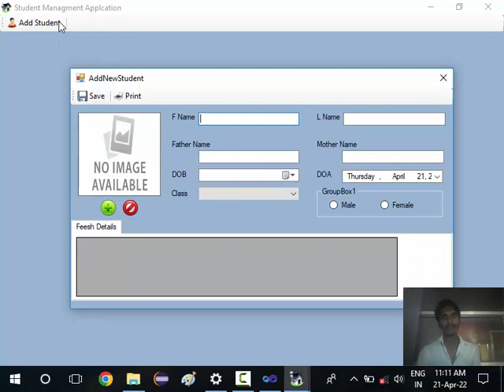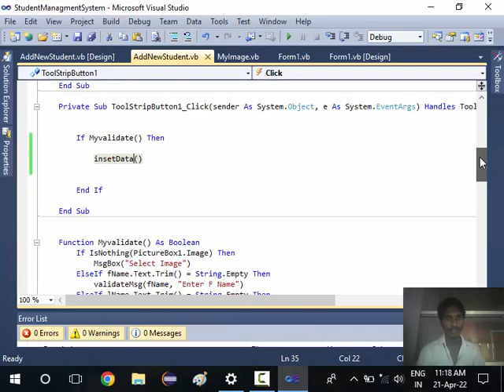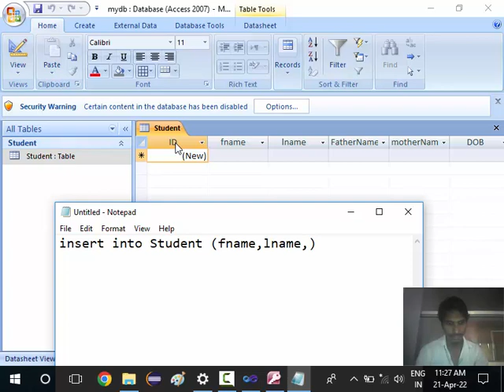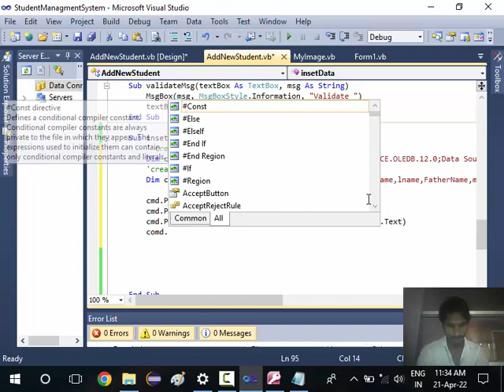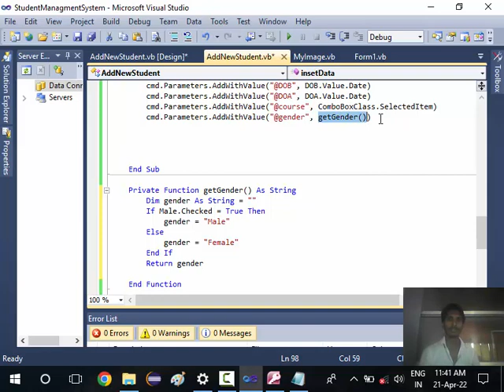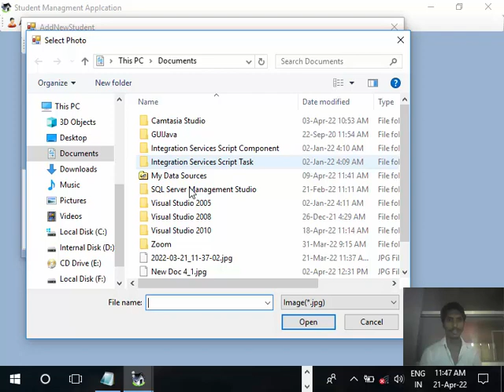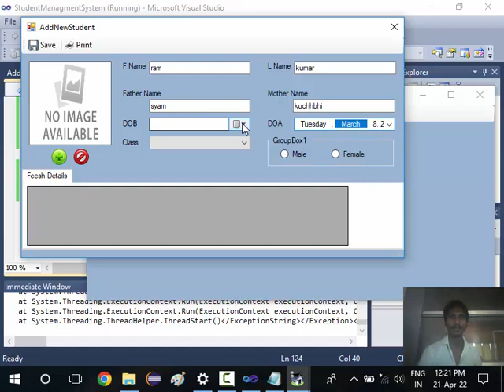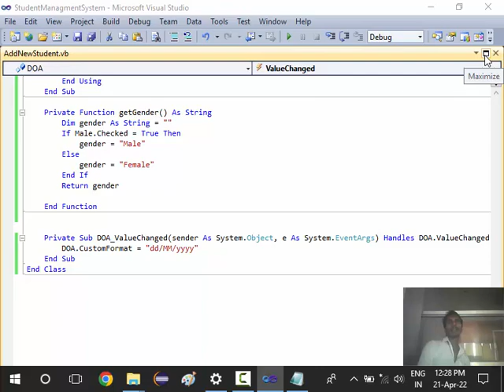16. Student Management part 5 | Insert Data Into Database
16. Student Management part 5 | Insert Data Into Database | Semant Sir |
Insert data into database access  |
visual basic  Insert data into database access By Semant Sir

VB.NET Tutorial : Insert/Save data to database |
insert update delete view and search data from mysql database in vb.net |

You can also search for this video through the keyword below:

insert update and delete data from sql database using vb.net |
update data from datagridview to database vb.net
insert update and delete data with datagridview in windows form using vb.net
update and insert data in database from datagridview vb.net
insert update delete with datagridview control in vb.net windows application
how to edit update delete in datagridview in vb.net windows application
insert delete and update data in database from datagridview in vb net

vb.net
visual basic
visual basic access
access database
visual basic database
how to connect database to vb.net
how to connect access database to visual studio 2010
how to connect database to visual basic 2010
how to connect microsoft access database to visual basic 2010
programming in visual basic .net how to connect access database to vb.net
database connectivity in vb.net
vb.net login using access database
vb.net login form using access database
login form in vb.net with database access
visual studio access database
vb.net connect to database
vb.net connect to access database

How to: Insert New Records into a Database
Database Access with Visual VB.NET.NET
sql server - Insert Data into database in VB.NET
How to insert Data to Ms SQL server 2008 using VB.NET.net
.net - VB.NET insert data into SQL table
Using Visual VB.NET and SQL cannot insert data into table..‎
VB.NET import data from text file into sql databse line by line‎
store xml in SQL Server 2008 from VB.NET‎  |
Using SQL in VB.NET - Cannot insert data into SQL table |
Add, save & retrieve data in SQL  |
insert data in sql 2005 from excel file through VB.NET asp.net‎  |
insert data into SQL table from pre filled boxes in VB.NET 4.0‎  |
insert into database unsing ado.net and VB.NET Visual Basic  |
 | Insert DateTime into SQL Server using VB.NET Visual Basic |
Searches related to VB.NET insert data into sql Visual Basic  |
VB.NET insert data into sql table Visual Basic |
VB.NET insert data into sql server Visual Basic |
inserting data into sql table Visual Basic |
insert query  VB.NET |
sql insert statement from another table |
Semant Mishra |